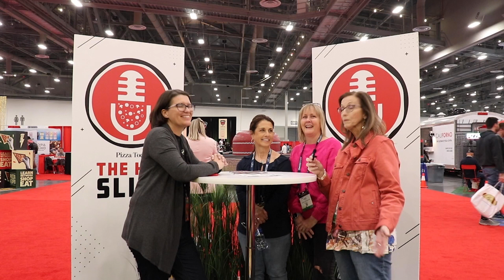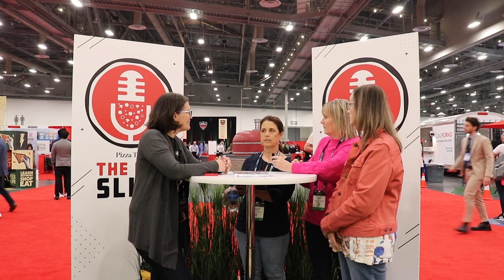Pizza Expo Sessions 4 -- Women Redefining Pizzerias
This week, we bring you more of Pizza Expo Sessions on The Hot Slice Podcast from the show floor at Pizza Expo. On the podcast, we have retired teachers/pizzeria owners Suzanne Francis, Ruth Matheny and Katie Agor of The Grove Wood Fired Pizza in Granbury, TX. We also have Phumzile Siboza who traveled from Johannesburg, South Africa representing the Debonairs Pizza chain. Be patient with the sound. It will be worth it to hear the enthusiasm and energy of pizzeria professionals at the show giving us updates on their pizzerias, the pizza business and Pizza Expo. Tune in next week for more Pizza Expo interviews.